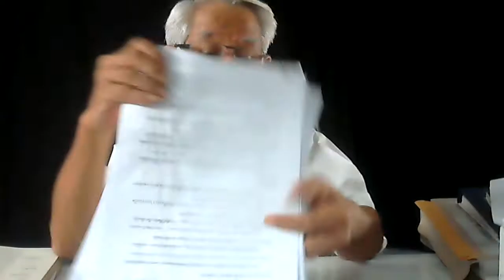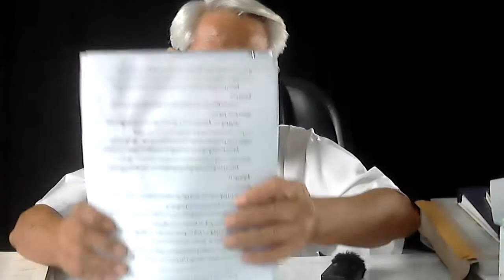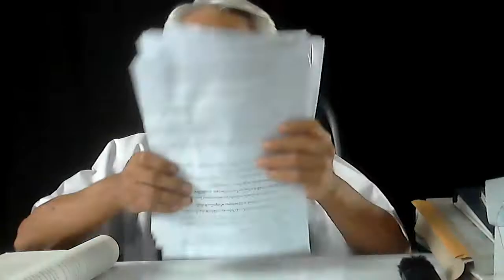Not just what you see/051321